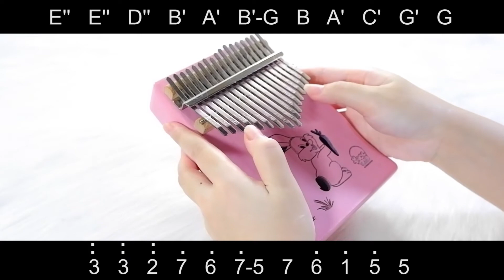Yến Vô Hiết | 燕无歇 | kalimba cover kèm tab